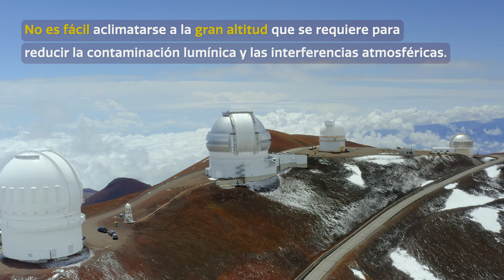Cosmoview Episodio 75: El fascinante desafío de observar en persona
Los observatorios de clase mundial de NOIRLab de NSF: el Observatorio Cerro Tololo, el Observatorio Nacional Kitt Peak, el Observatorio Internacional Gemini y el Observatorio Vera C. Rubin, están construidos en algunos de los lugares más altos y secos del planeta, a menudo alejados de las principales áreas pobladas. Trasladarse y trabajar en ellos presenta algunos desafíos, pero también ofrece a los astrónomos y astrónomas la oportunidad de descubrir entornos únicos y remotos.

Credit:
Images and Videos: International Gemini Observatory/CTIO/KPNO/NOIRLab/NSF/AURA/DOE/FNAL/DECam/T. Matsopoulos/R. Hahn/T. Slovinský/N. Bartmann